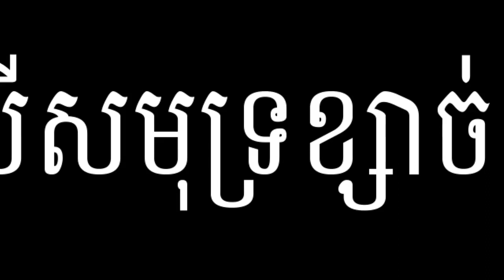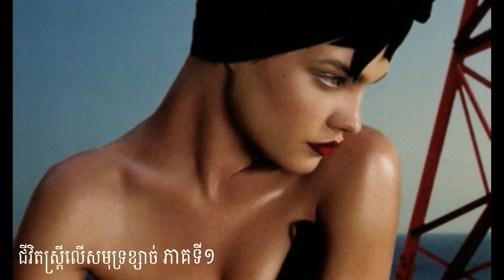Woman's Life on Sahara Desert - ប្រលោមលោកប្លែកៗ ជីវិតស្រ្តីលើ សមុទ្រខ្សាច់ (ភាគ១)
ប្រធានបទ៖ ជីវិតស្រ្តីលើ សមុទ្រខ្សាច់ សាហារា ដកស្រង់ចេញពីប្រជុំរឿងប្លែកៗវគ្គ៤​​
ខ្ញុំបង្កើតវីដីអូឡើង ក្នុងគោលបំណង ចែករំលែកនូវចំណេះដឹង បទពិសោធន៍ និងភាពរីករាយ... ...(បើមានកំហុសឆ្គង សូមមេត្តាអធ្យាស្រ័យ)